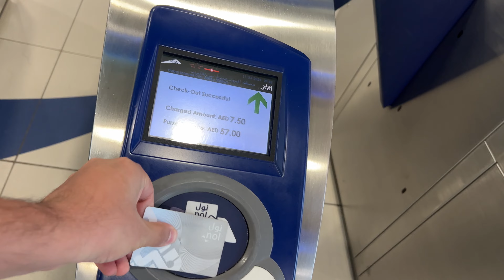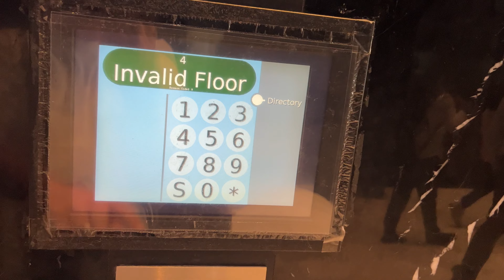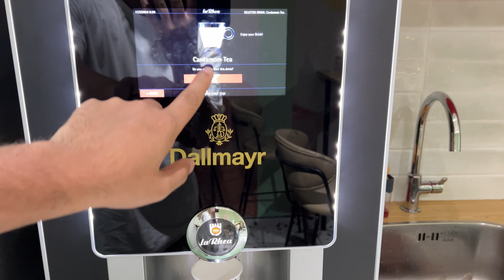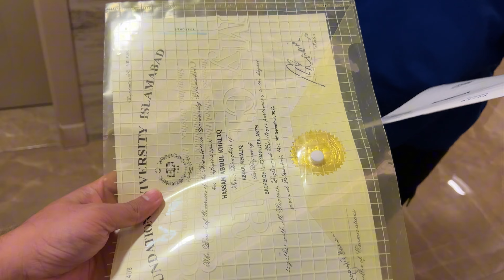My New Office in dubai 🇦🇪 | New Journey ❤️ | Full office tour ❤️